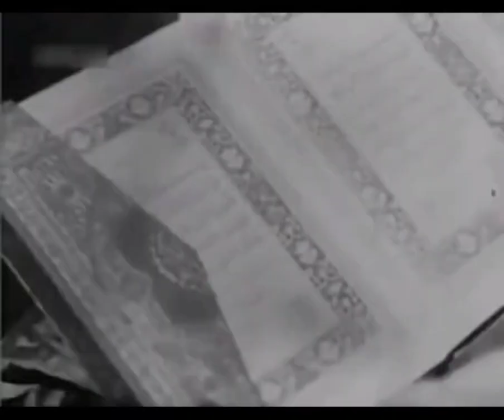islam pertama di tanah melayu